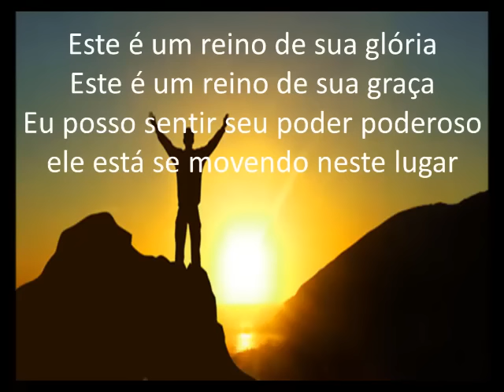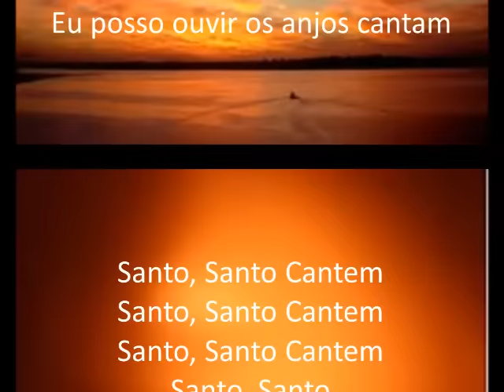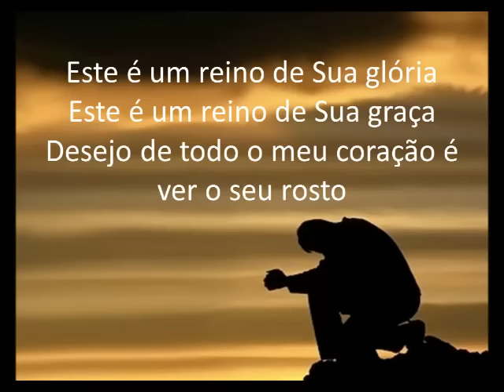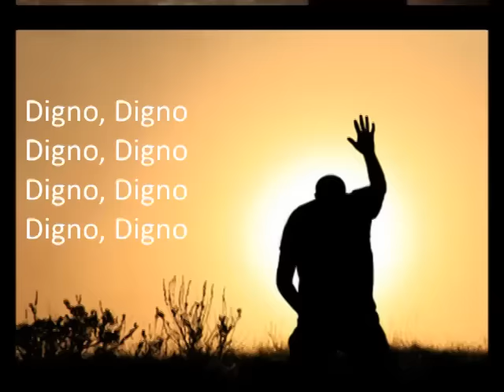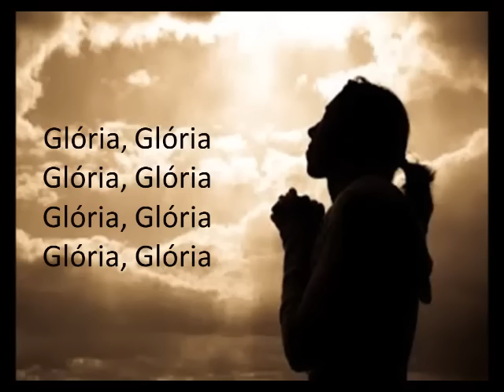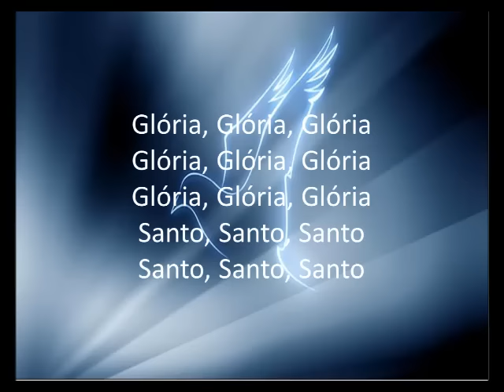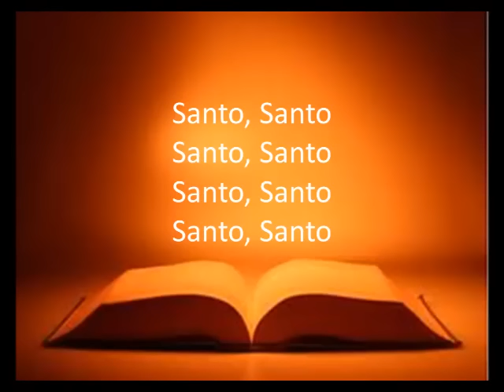In The Presençe of Angels (Tradução)